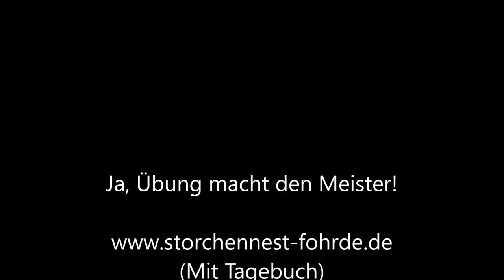Junior verpasst die Landung auf Nest 2! 28.07.20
Ja, Übung macht den Meister! » Mehr Infos zu den Storchennestern in Fohrde und den Live Kameras findet ihr